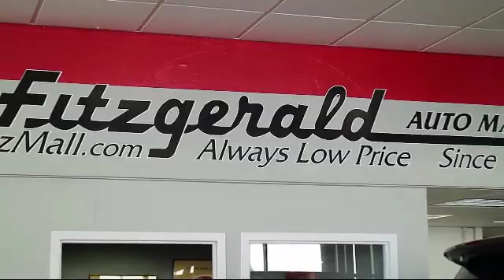2016 Subaru Crosstrek SUV 5dr 2.0i Premium Gaithersburg Germantown Clarksburg Rockville Urbana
2016 Subaru Crosstrek SUV 5dr  2.0i Premium Stock Number: S292636A Vin:JF2GPADC1G8221107.